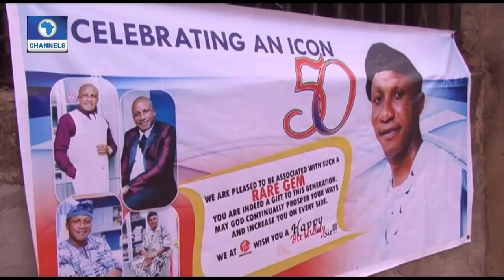Metrofile: Oladokun Olatunde Clocks 50 In Style